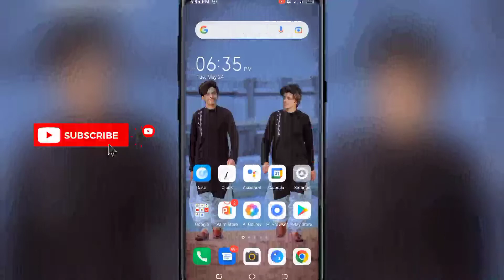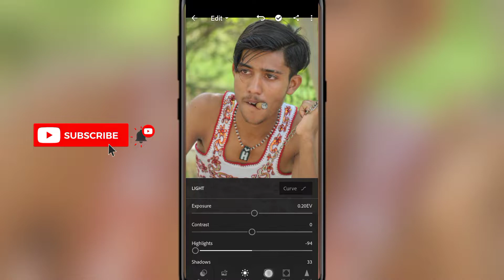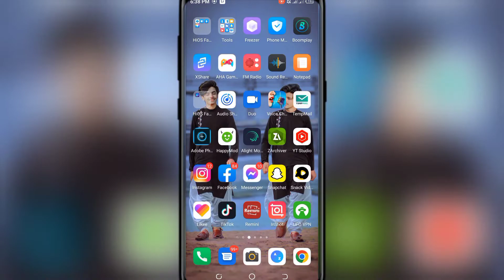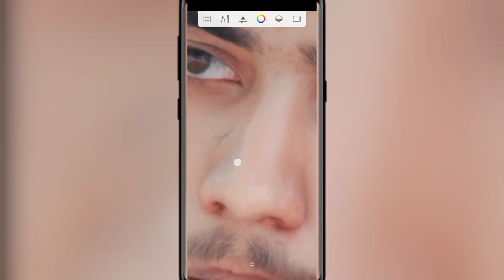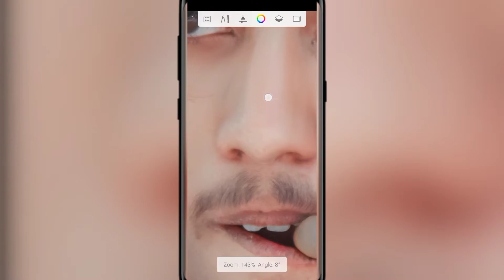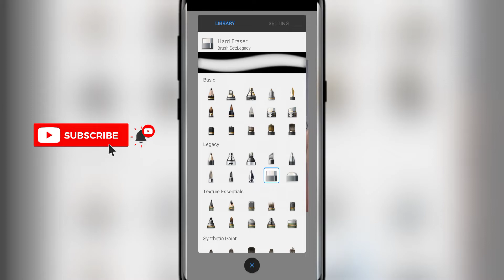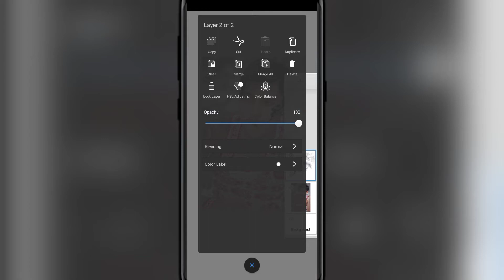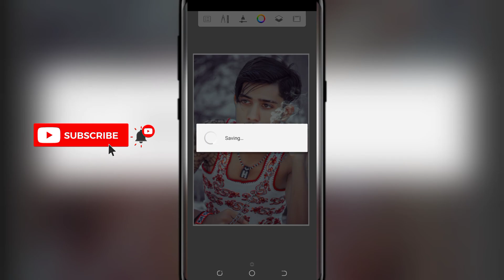Lightroom Viral Dark Black Editing | Autodesk Sketchbook Cigarette 🚬 Editing |Body Tattoo Editing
⚫Any questions please ask me in comment section.

Hi friends ,
I am Gul raiz khan 🥰
1. mera YouTube channel pr ap ka Dil ki gahraiun se welcome

2. mere channel pe apko PicsArt, lightroom, kinemaster and logo makeing ke tutorials mileage .

. mere channel pe apko mobile editing, photography, videographey.

4. one week me 2 - 3 video milegi apko editing se related hogi

🔴best photo editing in lightroom
🔴lightroom Brown colour photo editing
🔴lightroom photo editing in Telugu